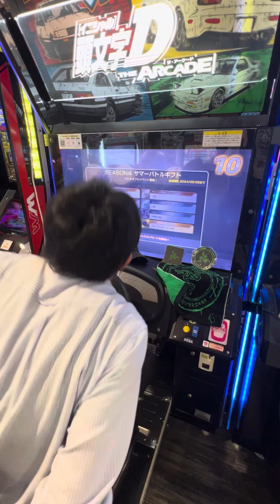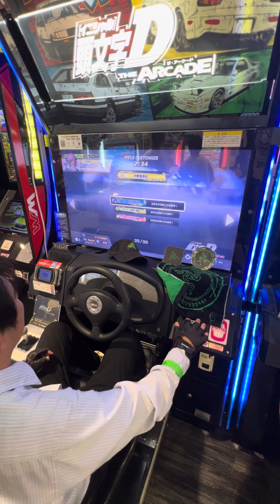五等分の花嫁コラボ カスタマイズ【頭文字DAC】 頭文字D 頭文字DAC 頭の体操 gigo町田 razer nismo 2024/08/07